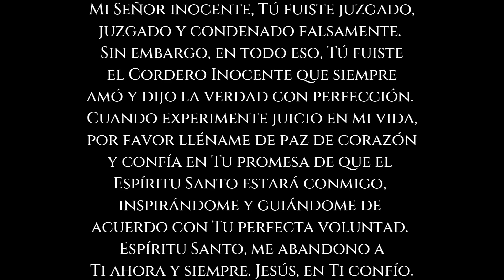Si eres juzgado no respondas con ira.